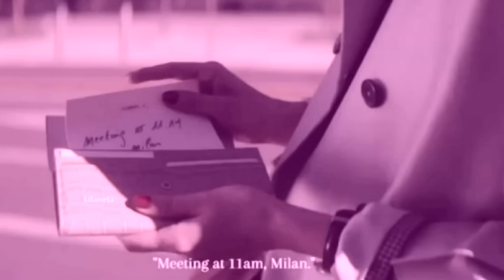Lara Fabian - L'oubli